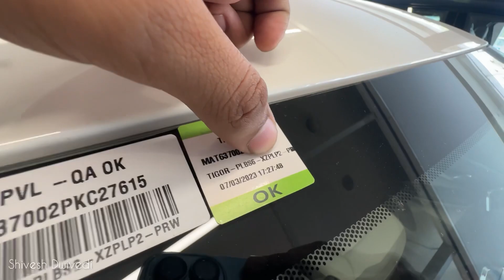Latest Update In Tata Tigor 2023 | No Black Roof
Cheers

Bye bye